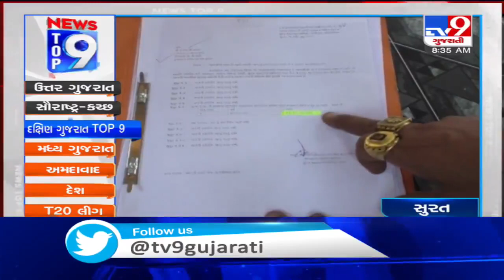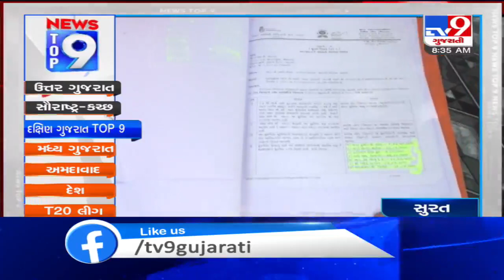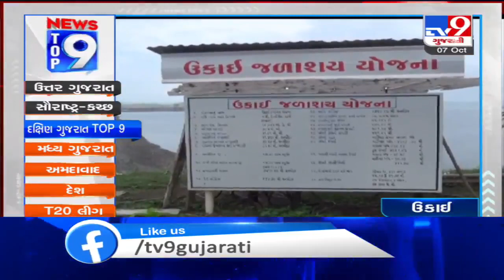Top 9 News From South Gujarat: 7/10/2020 | TV9News